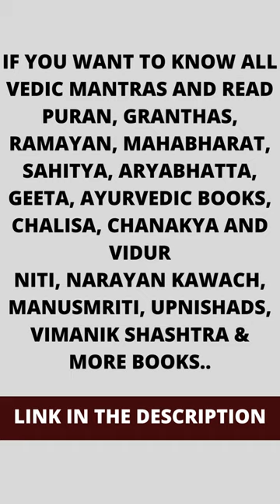Life Span of Lord Brahma in Human Years | Indian Spirituality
Lord Brahma is the first living entity and the secondary creator of this universe.  He possesses the longest duration of life in this universe.  In this article, let us deduce the life span of Lord Brahma in human years.

Srimad Bhagavatam says (3.11.12), “Two solar movements make one day and night of the demigods, and that combination of day and night is one complete calendar year for the human being”.

This means, 1 human year  =  1 day & 1 night of demigods

In Vedic calculations, 1 year = 360 days & nights.

Thus,

1 year of demigods  =  360 human years

Just like there are 7 days in a week and 12 months in a year, there are four yugas that repeat in cycles – Satya Yuga, Treta Yuga, Dvapara Yuga & Kali Yuga.

Thus,

Duration of Satya Yuga   =  4800 x 360 =  1,728,000 human years

Duration of Treta Yuga    =  3600 x  360 =  1,296,000 human years

Duration of Dwapara Yuga  =  2400 x 360  =  864,000 human years

Duration of Kali Yuga    =  1200 x 360  =  432,000 human years

Thus one yuga cycle             =  4,320,000 human years (4 million 320 thousand human years)

One yuga cycle is called as Maha-Yuga.

Srimad Bhagavatam says (3.11.23), “the four yugas multiplied by one thousand comprise one day on the planet of Brahma. A similar period comprises a night of Brahma, in which the creator of the universe goes to sleep.”

Thus,

Lord Brahma’s 1 day or 1 Kalpa  =  4,320,000 x  1000  =  4,320,000,000 human years (4 billion 320 million human years)

1 day of Brahma  +  1 night of Brahma  = 2 Kalpas  =  8,640,000,000 human years (8 billion 640 million human years)

Srimad Bhagavatam further states (3.11.33), “the process of the exhaustion of the duration of life exists for every one of the living beings, including Lord Brahma. One’s life endures for only one hundred years, in terms of the times in the different planets”.

It means, Lord Brahma’s Life Span  =  His 100 years

Thus, Lord Brahma’s Life Span in human years can be calculated as follows:

2 Kalpas  x  No. of days in a year  x  100

i.e. 8,640,000,000 x  360  x  100

which equals to 311,040,000,000,000

Thus, Lord Brahma’s life span is equal to 311 trillion 40 billion human years.  This period is called “Maha Kalpa”.

Srila Prabhupada says, “By these calculations, the life of Brahma seems fantastic and interminable, but from the viewpoint of eternity it is as brief as a lightning flash. In the causal ocean, there are innumerable Brahmas rising and disappearing like bubbles in the Atlantic. Brahma and his creation are all part of the material universe, and therefore they are in constant flux”.